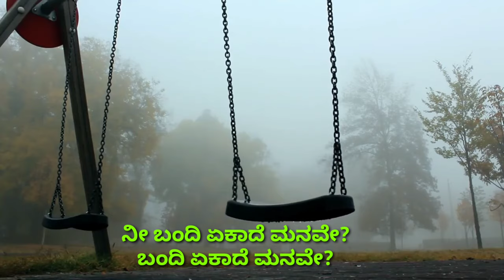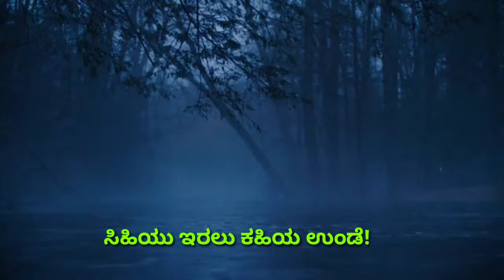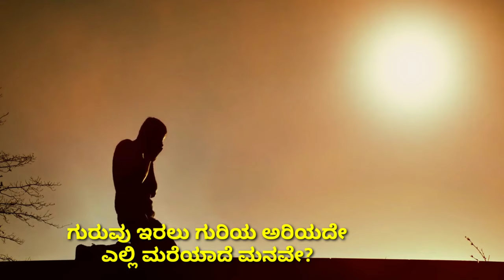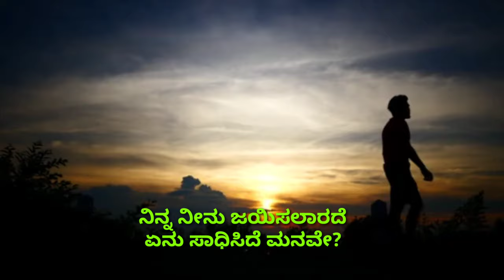ಭಾವಗೀತೆ | ಬಂದಿ ಏಕಾದೆ ಮನವೇ | ಅಶ್ವಿನಿ ಕೋಡಿಬೈಲು| Ashwini Kodibail | Raghavendra Beejadi | Sameer Rao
Bandi ekade manave.

Lyrics : Ashwini Kodibail
Composition : Raghavendra Beejadi
Singer : Raghavendra Beejadi
Orchestration : Sameer Rao
Tabala : Aathmarama Nayak
Programming,Recording, Mastering : Vinay Rangadhol
Swaroop Studio, Mysuru

ಬಂದಿ ಏಕಾದೆ ಮನವೇ.
ಬಂದಿ ಏಕಾದೆ ಮನವೇ ಬಂದಿ ಏಕಾದೆ
ನೀ ಬಂದಿ ಏಕಾದೆ ಮನವೇ ಬಂದಿ ಏಕಾದೆ

ದೃಷ್ಟಿ ಇದ್ದೂ ಕುರುಡು ಆದೆ
ಮಾತು ಬಂದರು ಮೂಕವಾದೆ
ನಿನಗೆ ನೀನೇ ಕೋಳ ತೊಡಿಸಿ

ಬಣ್ಣವಿದ್ದೂ ಕಪ್ಪು ಕಂಡೆ
ಸಿಹಿಯು ಇರಲೂ ಕಹಿಯ ಉಂಡೆ
ಸುಖವು ಇರಲು ಸವಿಯದೇ ನೀ
ಏಕೆ ಹೀಗಾದೆ ಮನವೇ ಏಕೆ ಹೀಗಾದೆ

ಉಣ್ಣಲಿರಲೂ ಸೊರಗಿಹೋದೆ
ಸೂರು ಇರಲೂ ಊರ ಅಲೆದೆ
ಗುರುವು ಇರಲು ಗುರಿಯ ಅರಿಯದೆ
ಎಲ್ಲಿ ಮರೆಯಾದೆ ಮನವೇ ಎಲ್ಲಿ ಮರೆಯಾದೆ

ಸುಡುವ ಬಿಸಿಲಲು ನಡುಗಿ ಕುಳಿತೆ
ಕೊರೆವ ಚಳಿಗೆ ಬೆವರಿ ನಿಂತೆ
ಸುರಿವ ಮಳೆಗೆ ಕೊಡೆಯ ಹಿಡಿಯದೆ
ಎಲ್ಲಿ ಕಳೆದೋದೆ ಮನವೇ ಎಲ್ಲಿ ಕಳೆದೋದೆ

ನಲಿವಿನಲ್ಲೂ ನಗುವ ಮರೆತೆ
ಎಲ್ಲೆ ಹೋದರು ಬಿಡದು ಚಿಂತೆ
ನಿನ್ನ ಕೊಳೆಯನು ಹೊರಗೆ ಹಾಕದೆ
ಒಂಟಿ ಏಕಾದೆ ಮನವೇ ಒಂಟಿ ಏಕಾದೆ

ಕೊರಗಿ ನೀನು ಕಮರಿಹೋದೆ
ಚಟವೆ ಇಲ್ಲದೆ ವ್ಯಸನಿಯಾದೆ
ನಿನ್ನ ನೀನು ಜಯಿಸಲಾರದೆ
ಏನು ಸಾಧಿಸಿದೆ ಮನವೇ ಏನು ಸಾಧಿಸಿದೆ
.ಅಶ್ವಿನಿ ಕೋಡಿಬೈಲು

Picture credits:
We took some pictures from Google. Our humble thanks to all those artists.